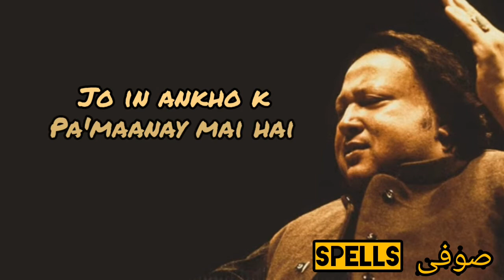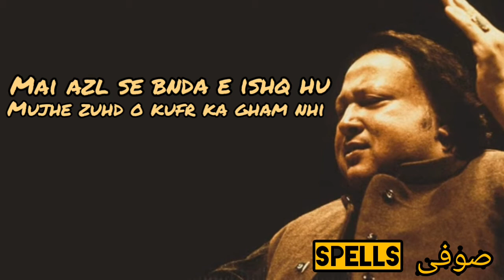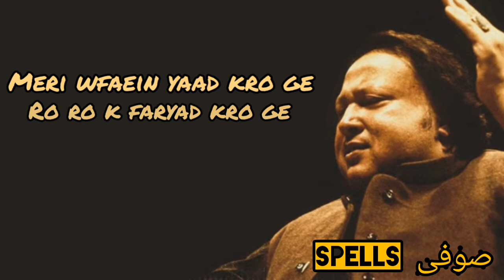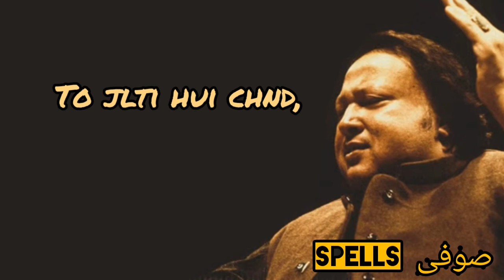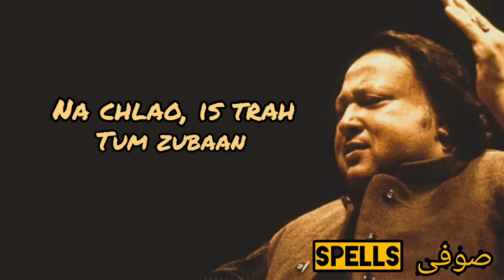Halka Halka Suroor (Lyrics) | Ustad Nusrat Fateh Ali Khan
Lyrics:

Ye teri nazar ka kusoor hai
Ke sharaab peena sikha diya
Ye jo halka halka suroor hai

Tere pyaar ne teri chaah ne
Teri behki behki nigaah ne
Mujhe ek sharaabi bana diya

Sharaab kaisi khumaar kaisa
Ye sab tumhari nawaeishen hain
Pilayi hai kiss nazar se tu ne
Ke mujhko apni khabar nahi hai

Sara jahan mast
Jaha ka nizam mast
Tum mast sheesha mast
Sab mast jaam mast
Din mast raat mast
Sahr mast shaam mast
Yun jo saaqi har tarah ki
Tere maikhane mai hai
A woh bhi thori si
Jo in aankhon ke
Paimaanay mein hai
Paimaanay mein hai

Sab samajhta hoon teri ishvaagari ai saki
Kaam karti hai nazar, naam hai maikhane ka
Teri behki behki...

Tera piyaar hai meri zindagi
Bus meri zindagi tera pyaar hai

Na namaaz aati hai mujh ko na wuzu aata hai
Sajda kar leta hoon jab saamnay tu aata hai

Jo teri khushi woh meri khushi
Ye mere junoon ka hai mojza
Jahan apne sar ko jhuka diya
Wahan mein ne kaaba bana diya

Mere baad kiss ko sataao ge

Mein ne un ke saamne awwal-to-khanjar rakh diya
Phir kaleja rakh diya dil rakh diya sar rakh diya
Aur arz kiya mere bad kisko sataao ge
Mujhe kis tarha se mitaao ge
Kahan ja ke teeri chalaao ge
Meri doosti ki balaayen lo
Mujhe haath utha kar duaaein do
Tumhein ek kaatil bana diya

Yeh teri nazar ka kusoor hai